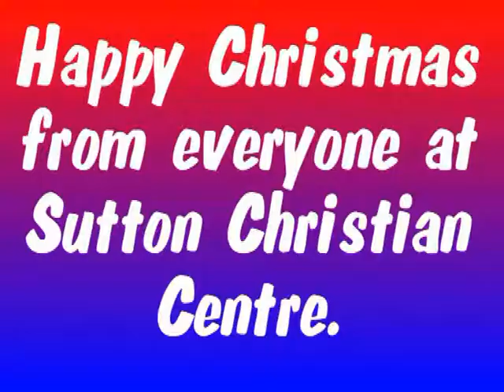Merry Christmas Everybody by Sutton Christian Centre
The Slade Christmas Classic as performed by the wonderful people at Sutton Christian Centre